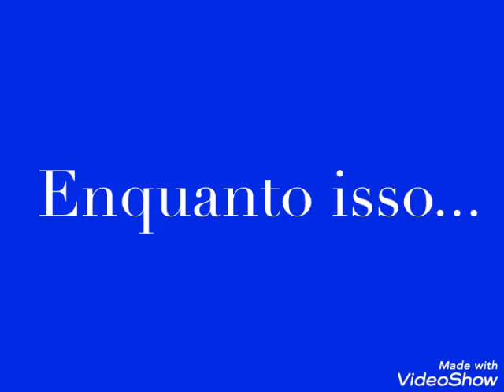Policial atira para cima e mata um tucano!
Governo do Novo emprega ao menos 56 indicados por tucanos, diz

Deputado João Vitor Xavier, ex-integrante do PSDB, revelou lista na ALMG e questionou quebra de promessa de campanha
Na lista há cargos comissionados de diversas áreas, de primeiro, segundo e terceiro escalões. Há servidores efetivos que ocupam cargos em comissão também. Eles são os com maiores salários, que chegam até R$ 41 mil. A menor remuneração é de R$ 8 mil.
FATO: O Video foi para chamar a atenção das maracutaias do atual governo mas na verdade esse policial estava em um protesto de pessoas na morte de mais um garoto assassinado no RJ provavelmente por policiais.